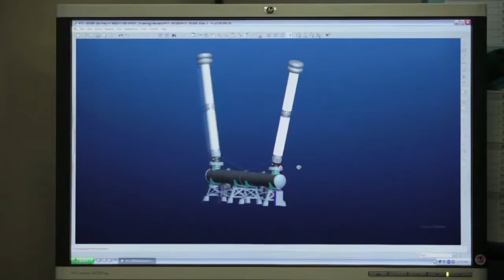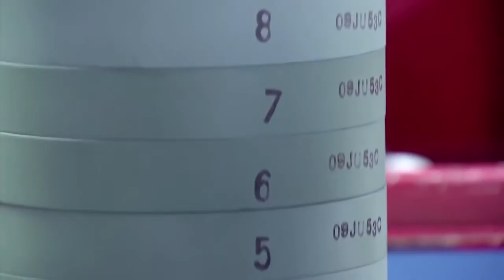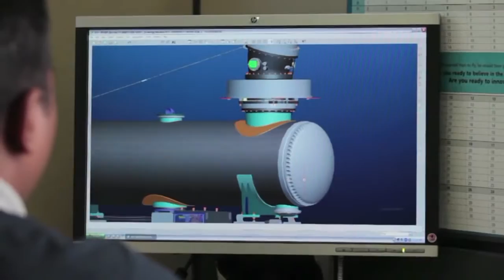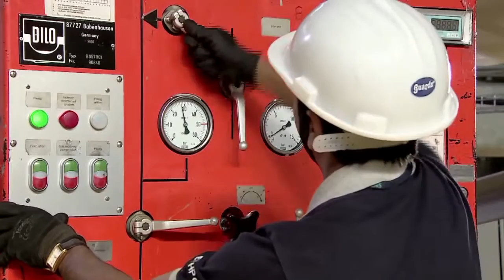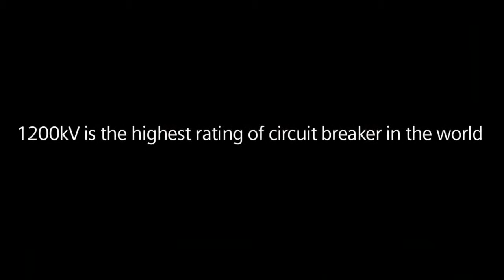1200kV Circuit Breaker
This Circuit Breaker is the highest rated circuit breaker in the world, only one unit is sufficient for three states of India. The engineers forgot to document (high quality video or stills) during its making and later asked me to make a film on the making of the circuit breaker. We had to understand how it was made and then with selective shooting, we made the film appear as if it had been shot in different phases during making of the circuit breaker. Scripted and directed by John Breakmas Kerketta. The engineering team was excellent and the film couldn't be possible without their full participation...commendable!